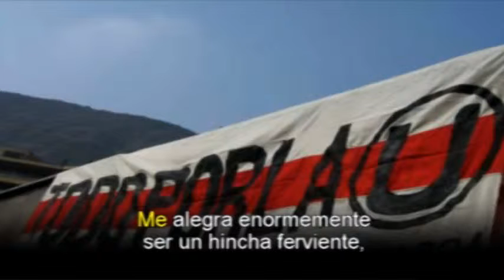Y DALE U